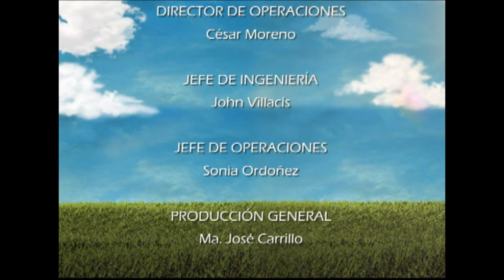Viva Mejor - Columna Vertebral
En esta ocasión nos acompaña el Dr. Guillermo Pizarro Vidal con quien desarrollamos el amplio tema de la columna vertebral y varios problemas que pueden alterar la estructura de la columna o lesionarle.

Se mencionó que con frecuencia, las enfermedades de la columna provocan dolor cuando los cambios óseos presionan la médula o los nervios. También pueden limitar el movimiento y el tratamiento varía según la enfermedad, pero algunas veces incluyen aparatos ortopédicos para la espalda y cirugía.